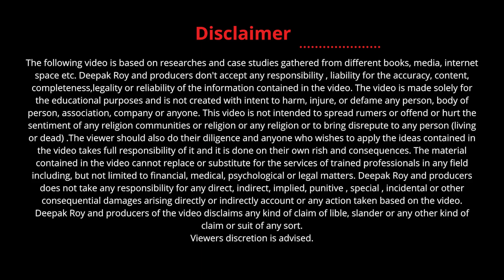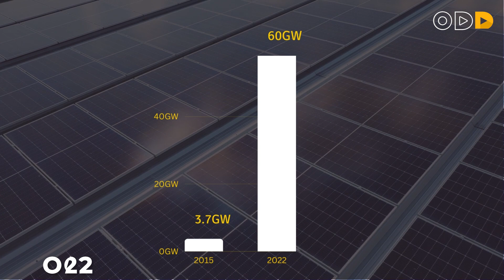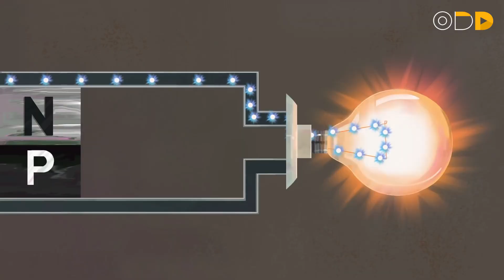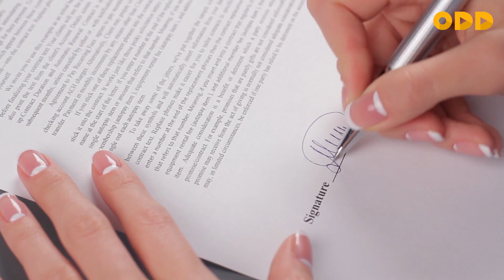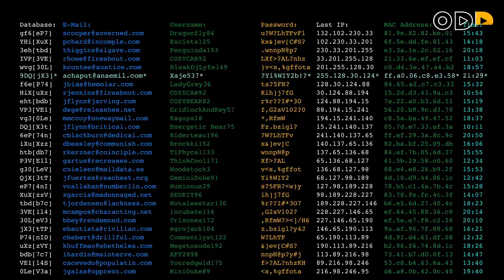India is failing in Solar Energy? | INDIA SOLAR ENERGY AMBITION | Narendra Modi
India, a rapidly developing country with a population of over 1.3 billion, has been facing significant challenges in meeting its energy demands. The country heavily relies on non-renewable sources of energy, such as coal and oil, which contribute to air pollution and greenhouse gas emissions. To address these issues, the Indian government has set ambitious targets for renewable energy, particularly solar energy, which has the potential to play a significant role in reducing carbon emissions and increasing energy security. However, despite some progress, India has been falling short of its solar energy targets, facing a range of technical, financial, and policy challenges. In this context, it is essential to understand the reasons behind India's struggles in solar energy and explore potential solutions to accelerate the country's transition towards a more sustainable energy system.